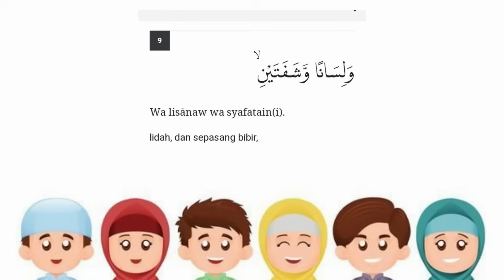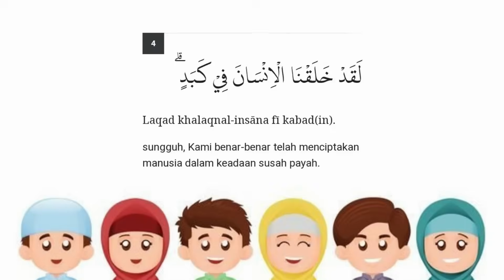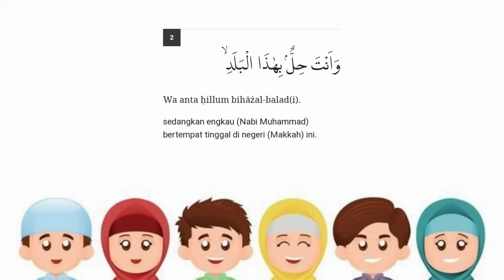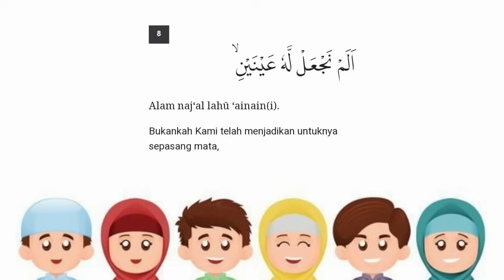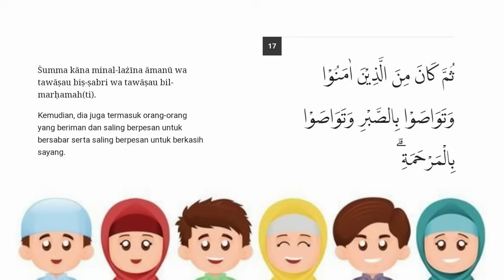Surat Al-Balad Metode Ummi Ulang 10x | Juz 30 | Hafalan Anak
Assalamu'alaikum

Semoga Video Ini Dapat Bermanfaat untuk anak-anak yang sedang menghafal.

Ikuti video-video kami lainya ya..

Wassalamu'alaikum